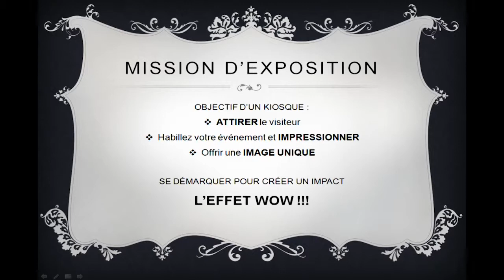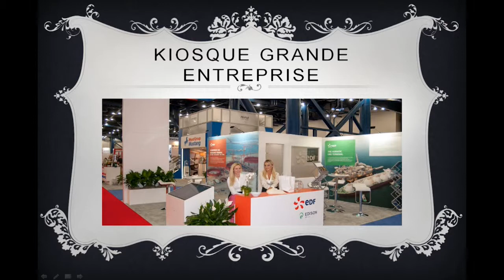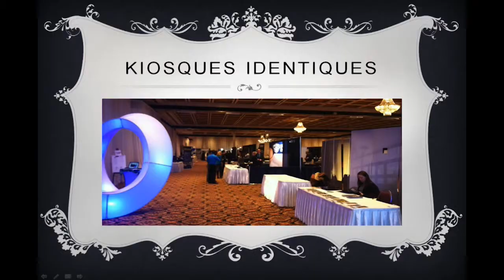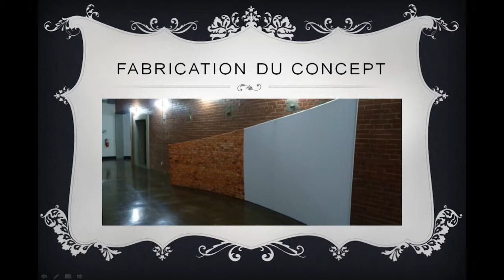ServiceWebDiffusion.com présente Solution Concept Fabrication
Dans le cadre de la série d'entrevues Web Studio du Salon iExpo et Opportunités PME 2013, M.Sandra-Caroline Faber présente les services de Solution Concept Fabrication spécialisé en céation de kiosque et décors  .